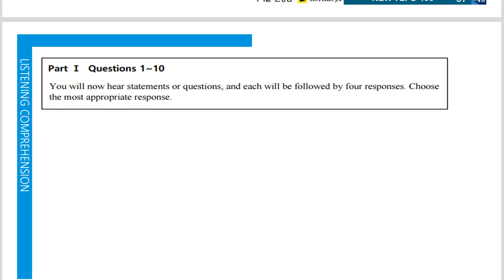텝스 청해 파트 1 Q 8 A 2 Day 05 곽영어